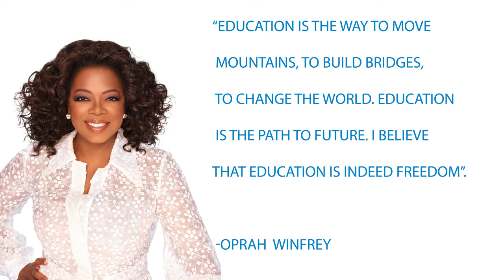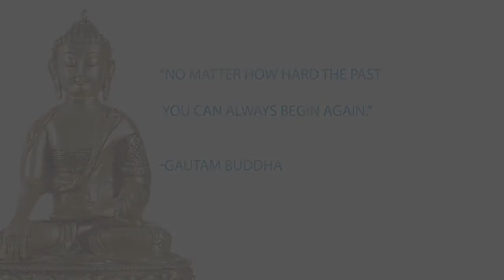Kathmandu World School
Education means a lot in everyone’s life as it facilitates our learning, knowledge and skill. It completely changes our mind and personality and helps us to attain the positive attitudes. We must give importance to the education than other targets in life as it is the only source of real happiness in our life.
Academic Session begins from April 2018